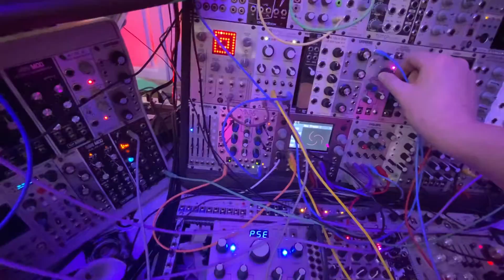Drunk on Cough Syrup and Freedom . . By The Falling Girl